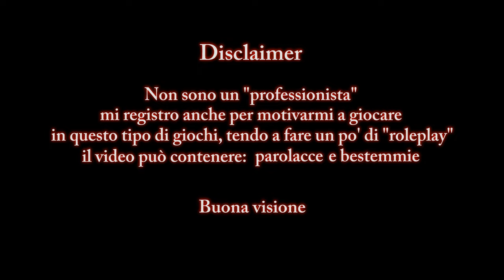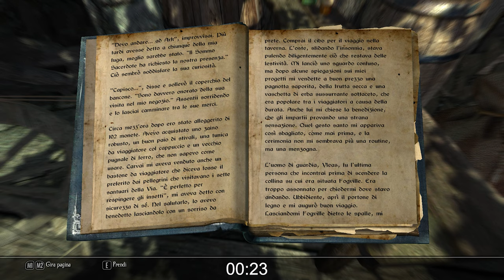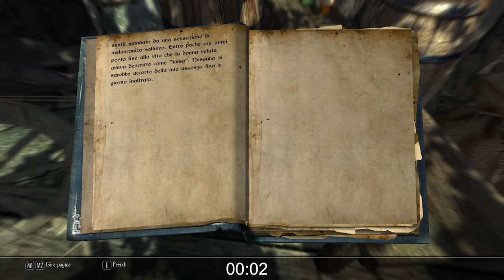"Il Senza Nome" - Enderal: Forgotten Stories #5.5 (Libro)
Il Macellaio di Ark - Volume II

Nemmeno quando sono serio riesco a restare serio

Come si può facilmente vedere (o più che altro sentire) a questo punto del mio "viaggio" stavo ancora registrando con parecchia leggerezza, quanto basta da non rendermi conto che se sbaglio a leggere e faccio più "take" di una frase, mentre sotto c'è la colonna sonora che suona a volumi tellurici, in fase di montaggio poi sono bestemmie. Molte bestemmie.
Perché chiaramente buona fortuna a tagliare e incollare senza far sentire troppo il gli stacchi e i salti, cercando di fare in modo che suoni tutto il più liscio possibile. Ovviamente, questo è possibile solamente fino ad un certo punto, anche mettendoci tutto l'impegno del mondo e infatti questo video è un po' una merda.
Le prime fasi sono piene di tagli di questo tipo, poi più si va avanti meno ho sbagliato e meno ho dovuto tagliare, infatti a una certa si sente pure che ho cominciato a lasciare intere anche le pause un pelo più lunghe, perché i tagli di questo tipo vengono talmente brutti che se non era strettamente necessario farli ho fatto che evitare.

Poi magari, come al solito, se mi facevo i cazzi miei nessuno se ne accorgeva nemmeno. Ma sì, che tanto i video di lettura per fortuna non se li caga nessuno